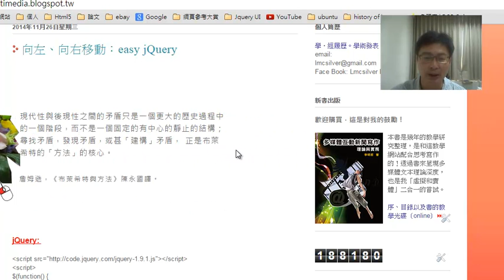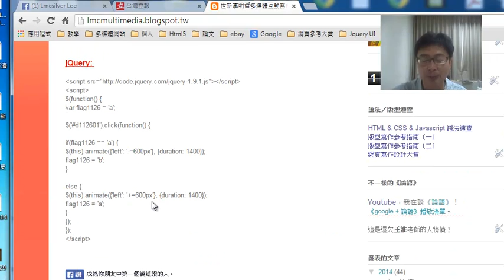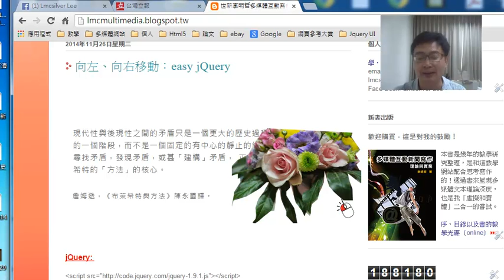向左、向右移動：easy jQuery：概念講解